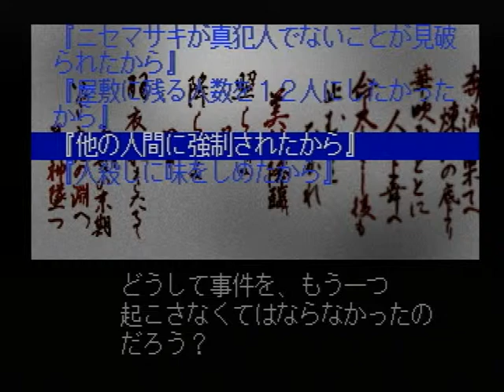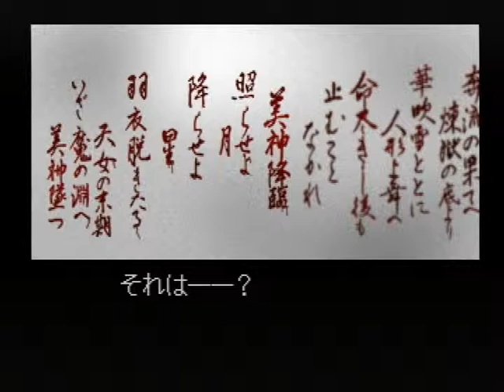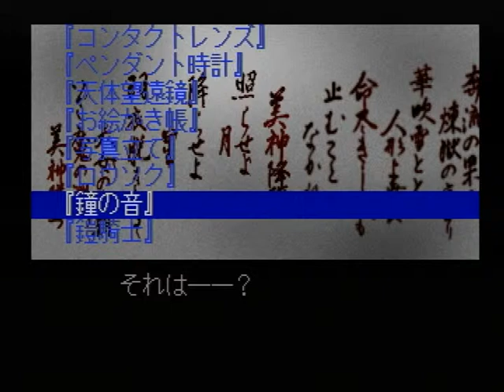【PS】金田一少年の事件簿 ～悲報島 新たなる惨劇～ 初見プレイ Part２５ ～事件の真相に迫る 【スタートオンゲームズ】【スタゲー】【JAPAGE】